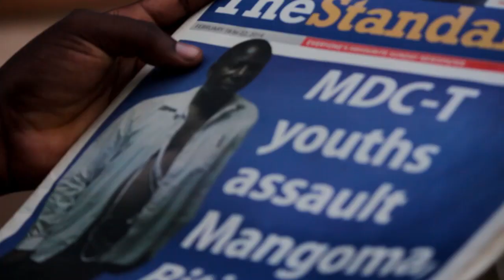politics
Highlights by Lucky Aaroni